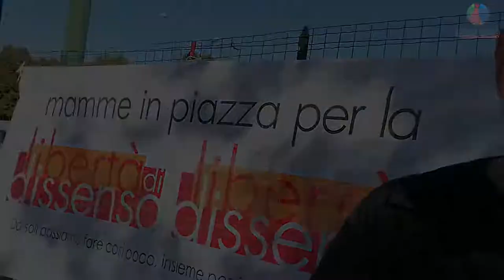Torino abbraccia Leonard Peltier: le dichiarazioni di Andrea de Lotto